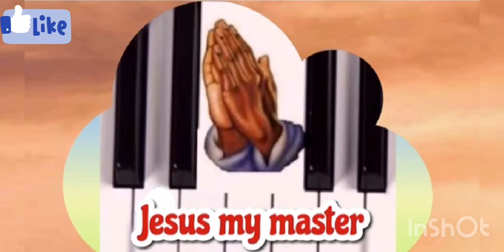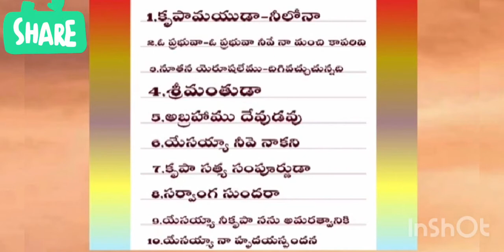Hosanna song విజయగీతము మనసార నేను పాడెద,3,inter luad,E,minor scale